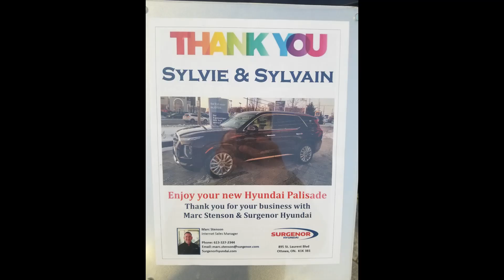Thank you Video for you Sylvie & Sylvain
2020 Palisade delivery day